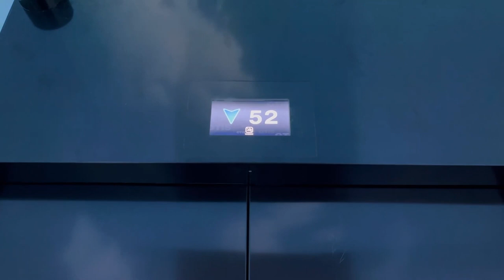The View at The Palm | 2021 | Nova Atração de Dubai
Visitando a mais nova atração turística de Dubai em 2021: The View at The Palm.

Um tour guiado por esse observatório 360 graus inaugurado em 7 de abril de 2021, localizado na Palm Jumeirah, em Dubai.